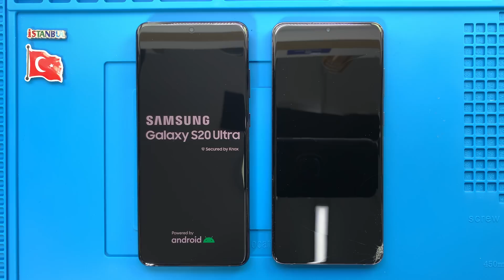Samsung Galaxy S20 Ultra Ekran Değişimi 🇹🇷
Samsung Galaxy S20 Ultra ekran değişimi nasıl yapılır bu video ile izleyebilirsiniz. Telefonunuzun ekranı kırıldı ise profesyonel SAMSUNG teknisyenlerimiz tarafından ekran değişimi yapılmasını sağlayabilirsiniz.

Adres bilgileri

Adres: Fahrettin Kerim Gökay Caddesi No:33 Kadıköy / İstanbul

Samsung Galaxy S20 Ultra ekran değişimi nasıl yapılır

Samsung Galaxy S20 Ultra ekran değişimi alanında uzman ve tecrübeli SAMSUNG teknisyenlerimiz tarafından son teknoloji özel üretim teknisyen ekipmanları kullanılarak yapılır. Teknik servis ortamında telefon sağlığı için gerekli tüm güvenlik önlemleri alınmıştır.

Samsung Galaxy S20 Ultra ekran değişimi süresi teknik servis adresimize geldiğiniz taktirde ortalama 1 saat, iki taraflı ücretsiz kargo gönderim hizmetimizden faydalanıldığında ise 3 (üç) iş günüdür.

1. Bilgileriniz silinmez.
2. Orijinal Samsung Galaxy S20 Ultra SM-G988B Dynamic AMOLED ekran kullanılır.
3. Telefon ekran performansında yani dokunmatik hızı - hassasiyeti ve ekran parlaklığı - çözünürlüğünde herhangi bir değişim yaşanmaz.
4. Onarım sonrasın herhangi bir tereddütte ücret iadesi hakkınız vardır.
5. Ekranın tekrar kırılmasını engellemek amacıyla telefona ücretsiz olarak kırılmaz cam koruyucu takılır.
7. Garanti süresi içerisinde ekran ile ilgili kullanıcı hatası dışında karşılaşılan teknik sorunlar ücretsiz olarak SAMSUNG teknisyenlerimiz tarafından çözüme kavuşturulur.

Samsung Galaxy S20 Ultra ekran değişimi aşamaları

Samsung Galaxy S20 Ultra ekran değişimi süreçleri hemen aşağıda zaman çizelgesine göre paylaşılmıştır.

00:00 Başlangıç
00:03 Teknisyenimiz statik elektrikten arındırıcı bilekliği takıyor.
01:54 Sıcak hava tabancası ile arka kapağın yapışkan köşelerini ısıtıyoruz.
02:33 Termal termometre ile sıcaklığı ölçüyoruz.
02:41 Pena yardımı ile arka cam kapağı söküyoruz.
02:59 Elektronik tornavida ile kasada bulunan vidaları söküyoruz.
04:30 NFC parçasını sabitleyen vidayı söküyoruz.
04:37 NFC yani kablosuz alan iletişimini sağlayan parçayı söküyoruz.
04:52 Batarya konektörünü söküyoruz.
05:06 Ana kart koruyucu plastiği söküyoruz.
05:15 Sim kart yuvasını söküyoruz.
05:25 Ön kamera konektörünü söküyoruz.
05:29 Ana kart bağlantı konektörlerini söküyoruz.
05:40 Ana kartı dikkatli bir şekilde söküyoruz.
06:00 Şarj bordu koruyucu plastiği sabitleyen vidaları söküyoruz.
06:32 Şarj bordu koruyucu plastiği söküyoruz.
06:39 Şarj bordu bağlantı konektörlerini takıyoruz.
06:47 Şarj bordu parçasını sabitleyen vidaları söküyoruz.
07:02 Şarj bordu parçasını söküyoruz.
07:05 Titreşim motorunu söküyoruz.
07:10 Bataryanın altındaki yapışkanı kurutan solüsyonu sıkıyoruz.
07:32 Çalışma masamızı temizliyoruz.
07:43 Yeni ekran üzerindeki jelatinleri çıkarıyoruz.
07:55 Titreşim motorunu takıyoruz.
08:01 Şarj soketinin olduğu parçayı takıyoruz.
08:11 Şarj bordu parçasını sabitleyen vidaları monte ediyoruz.
08:30 Şarj bordu bağlantı konektörlerini takıyoruz.
08:44 Şarj bordu koruyucu plastiği takıyoruz.
08:53 Şarj bordu koruyucu plastiği sabitleyen vidaları monte ediyoruz.
09:28 Ana kartı takıyoruz.
10:35 Çift taraflı batarya yapışkanı takıyoruz.
11:33 Bataryayı takıyoruz.
11:36 Ana kart bağlantı konektörlerini takıyoruz.
11:44 Batarya konektörünü takıyoruz.
12:04 Ana kart koruyucu plastiği takıyoruz.
12:16 NFC parçasını takıyoruz.
12:22 Telefondan sökülen vidaları monte ediyoruz.
13:34 Sim kart yuvasını monte ediyoruz.
13:41 Telefonun içerisindeki tozları temizliyoruz.
13:55 Kamera merceklerini temizliyoruz.
14:03 Arka kapak yapışkanını sürüyoruz.
14:21 Teknik servisimizin garanti etiketini takıyoruz.
14:29 Arka cam kapağı takıyoruz.
15:07 Akıllı telefonu açıyoruz.
15:09 Samsung Galaxy S20 Ultra ekran değişimi başarılı bir şekilde gerçekleştiriliyor.
15:34 Son

Samsung Galaxy S20 Ultra ekran değişimi ile ilgili sorularınızı müşteri temsilcisi hattımızı arayarak ya da yorum alanından yazarak sorabilirsiniz.